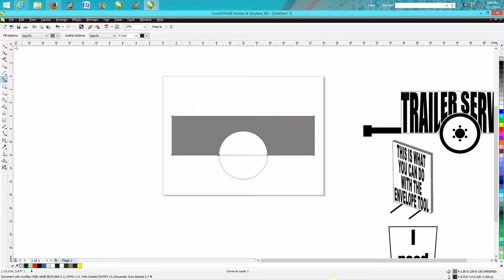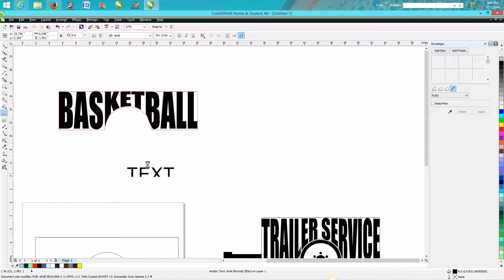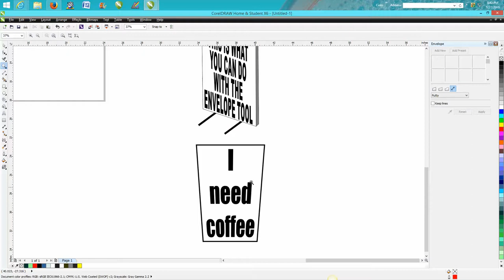Corel Draw Tips & Tricks Envelope Tool